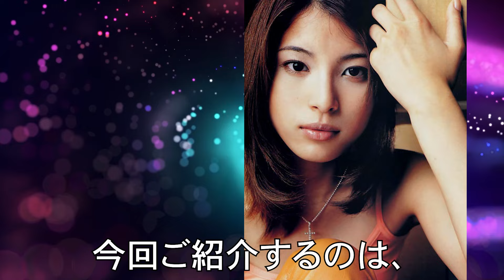【上原多香子】10代の頃からやっちゃってました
◆Vingt Takako―上原多香子写真集